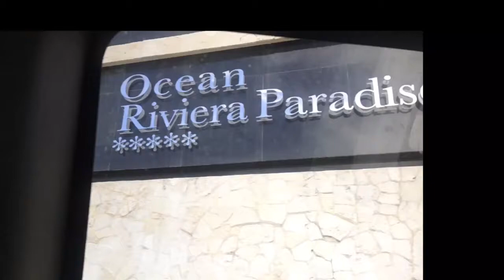2017 Cancun Mexico-H10 Ocean Paradise